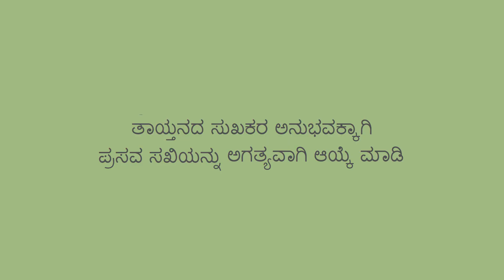Kannada Dos and Dont's of Birth Companion